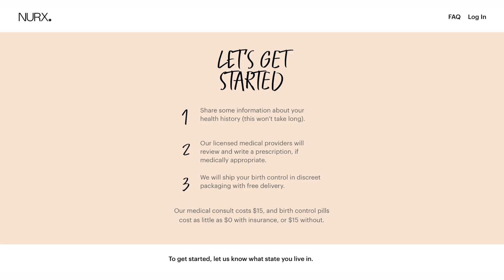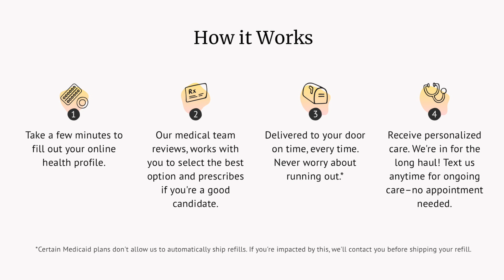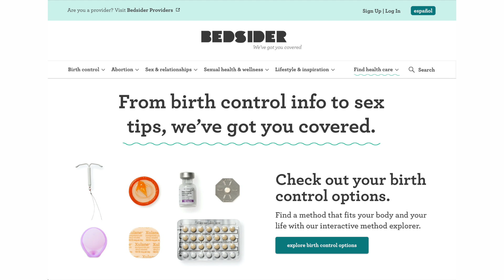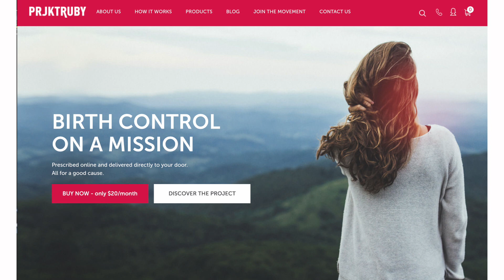Birth control MAILED to you? Is this safe? | Dr. Jennifer Lincoln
Board-certified OBGYN Dr. Lincoln covers whether or not getting your birth control mailed to you is safe, and where she thinks the best companies out there for this.

0:00 Intro
0:58 What does mail-order birth control cover?
2:04 How does it work?
2:39 How do you know it's legitimate?
3:07 Is this safe?!
5:46 Companies I love and DISCOUNT CODES!!!

REFERENCES and RESOURCES to go deeper:

1. How to figure out which company can ship BC to you

2. The American College of Obstetricians and Gynecologists. Committee Opinion 788: Over-the-Counter Access to Hormonal Contraception. Reaffirmed 2021.

HI THERE!

BE SOCIAL!